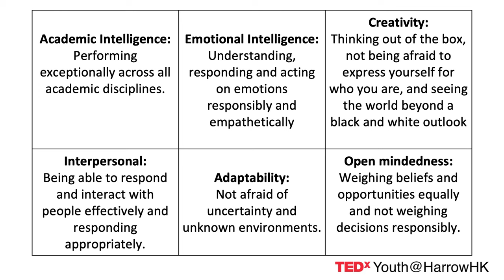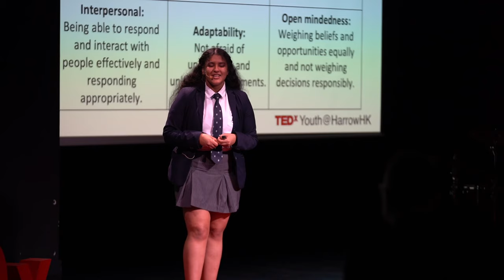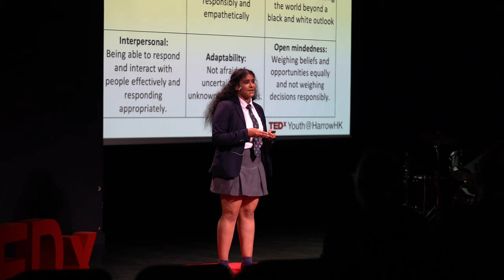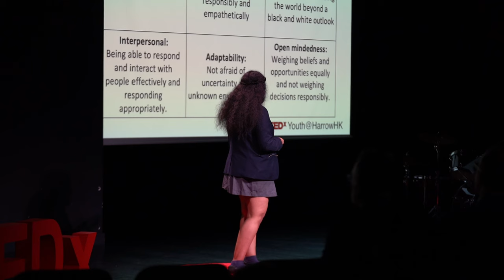It might be hard for you to hear this: but we are all dumb | Tisha H | TEDxYouth@HarrowHK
Tisha's talk will primarily focus on human stupidity and how you are not as intelligent as you think you are. By explaining the two critical reasons to why humans are inherently dumb, Tisha will try to help every single one of you to gain an insight into what truly is being intelligent.  Tisha is a pupil at Harrow International School Hong Kong. She loves taking part in STEM related competitions and MUN conferences across Hong Kong and internationally. This talk was given at a TEDx event using the TED conference format but independently organized by a local community.